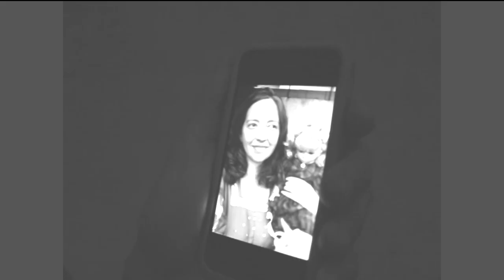MARIA di Antonio Bottari - CGSI Brescia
Cgsi Brescia organizza per "Maria" di Antonio Bottari il giorno 16 Ottobre 2011 alle 14:30, con modulo e ingresso costo 10 €.